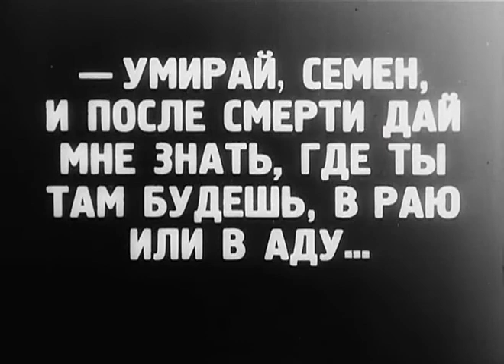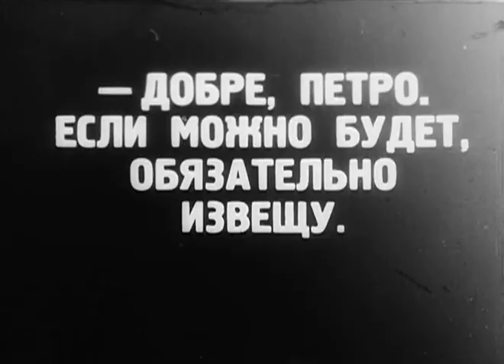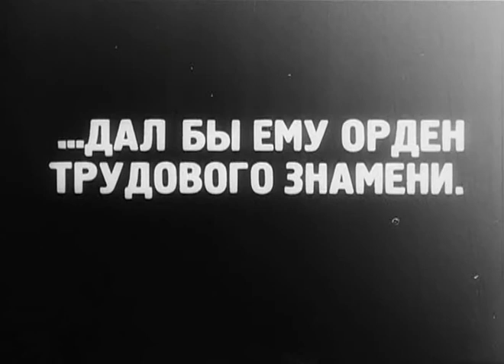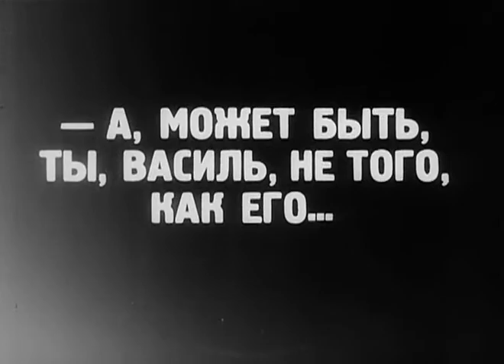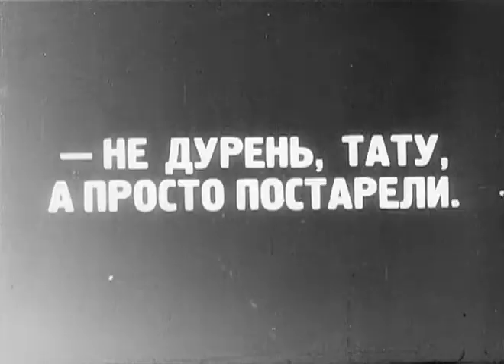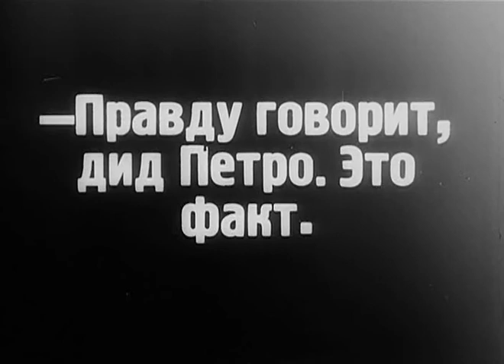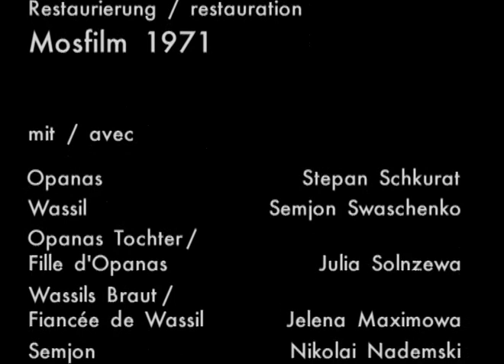Земля - фильм кинопоэма 1930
Драматическая история крестьянской семьи в эпоху коллективизации. Рушится привычный жизненный уклад, казавшийся незыблемым. Бывшие односельчане становятся врагами, и в новом колхозе происходит убийство